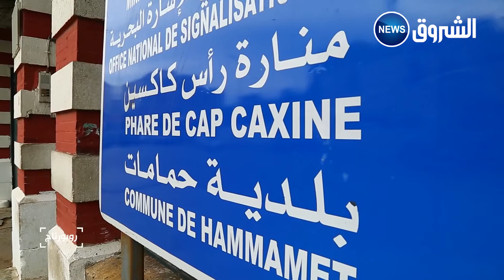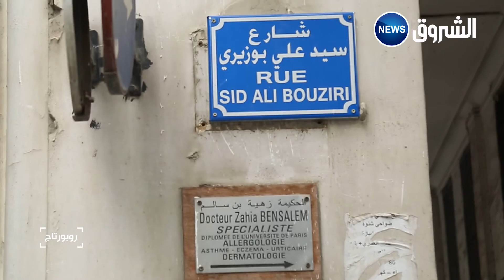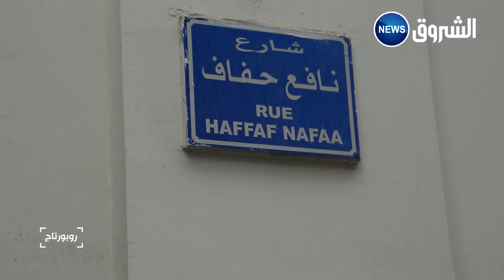جزائر الإستقلال .. وطيف المستعمر !! ريبورتاج لـ عبد الهادي خربوش